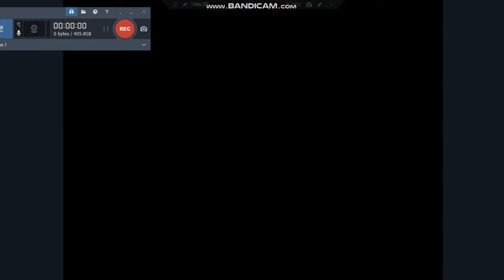Mario Kart 64: Yoshi's Bad Ending But with Voice clips.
Since the actual MK64 Had no voice for Yoshi other than SNES Sound effects. I decided to add his voice clips from Yoshi Story Which came a year after this game. LMAO.